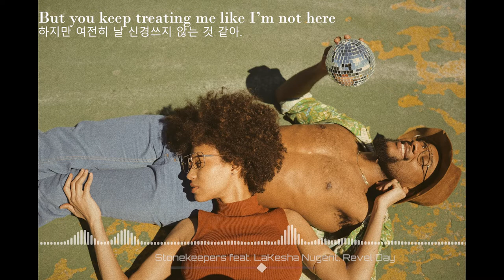One More Reason - Stonekeepers feat. LaKesha Nugent, Revel Day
갓곡 출현!

+1 소울

+1 gp 하십쇼 여러분 :)

The great Soul!

+1 Soul to your soul

+1 GP to you buddies :)